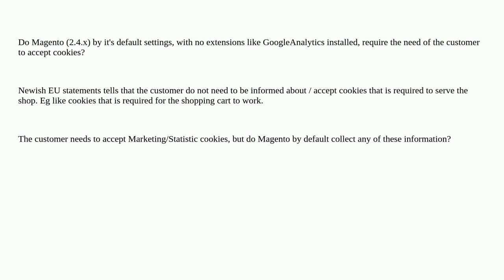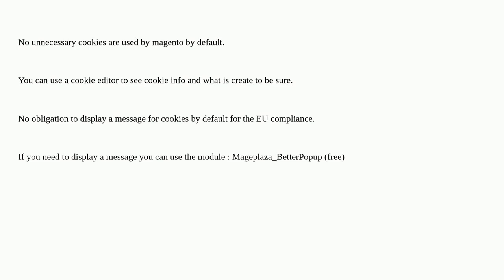Magento: Default cookies and compliance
Default cookies and compliance

A special thanks goes out to the awesome community

  magento2.4.4 cookie